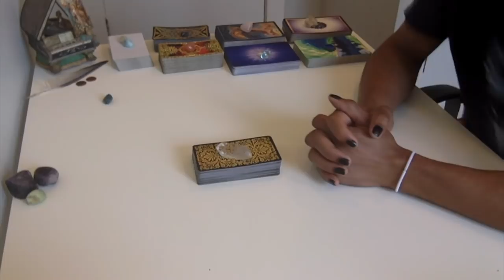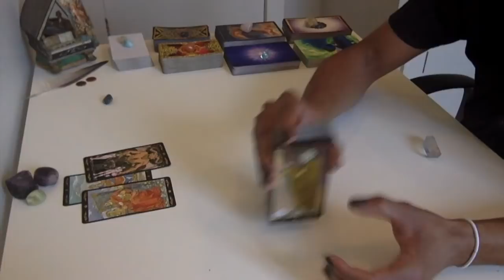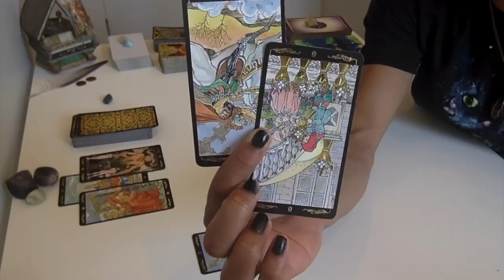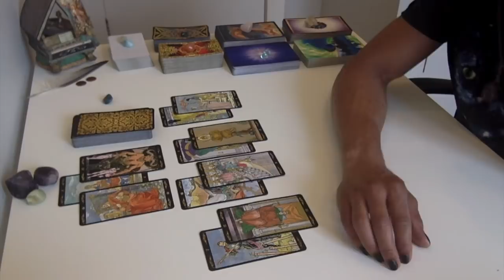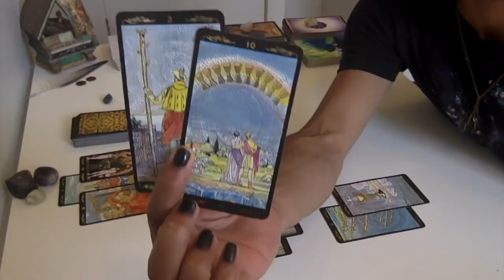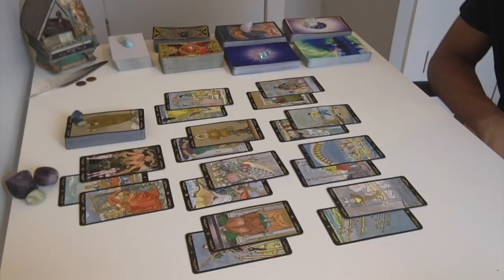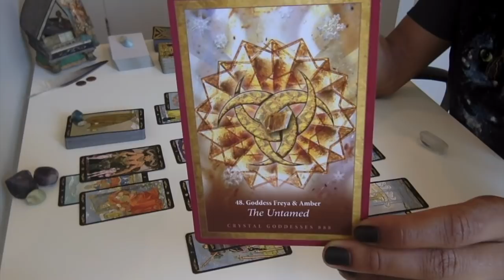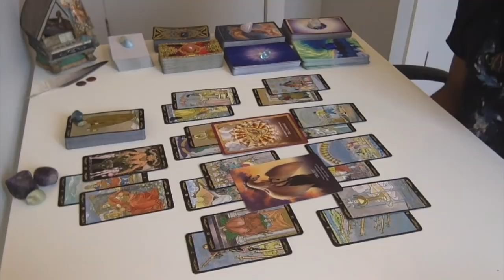Libra - Cutting Codependent Cords - July 2018